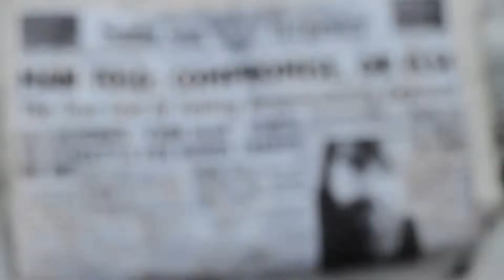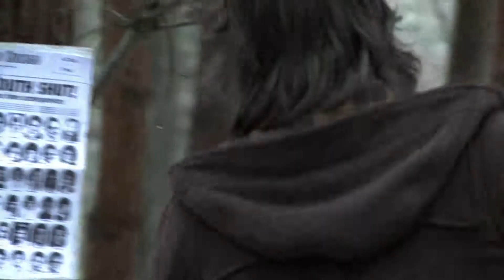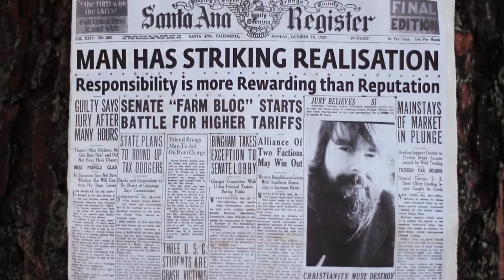Pine Box by Is Shepherd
Pine Box is the first single from the 'Songs for Sons' EP by Newcastle, England Based Rock/Folk/Other band Is Shepherd.